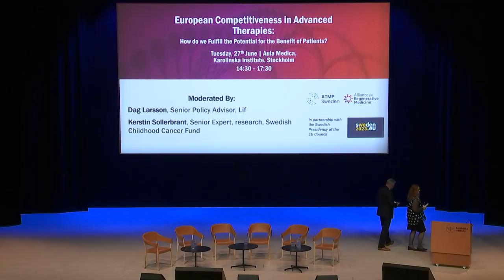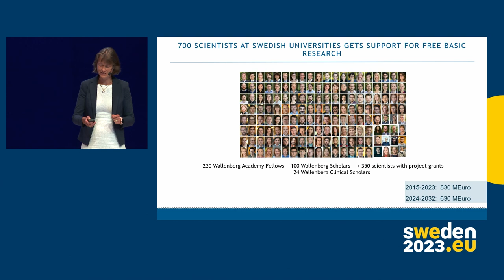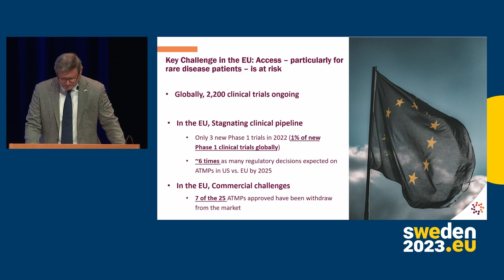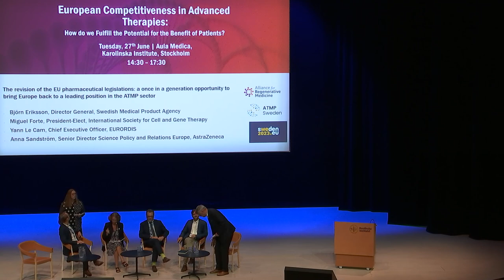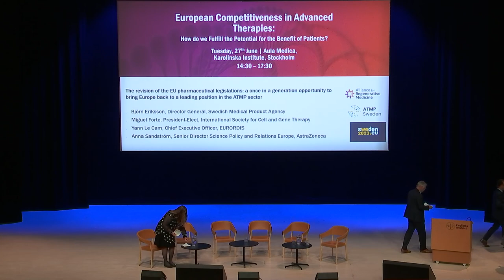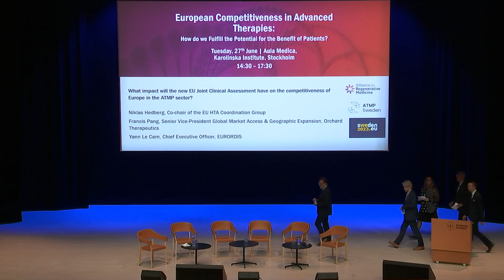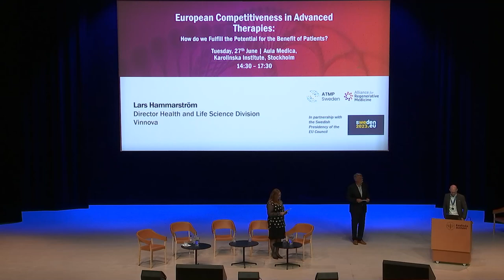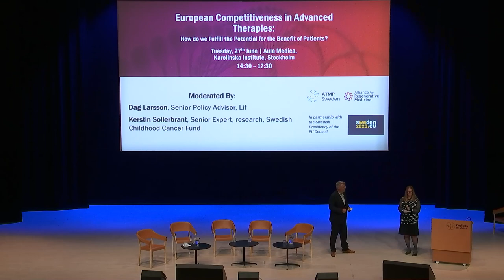European Competitiveness in Advanced Therapies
Video Credit: @atmpsweden4965

The Alliance for Regenerative Medicine (ARM) and ATMP Sweden co-hosted the event “European Competitiveness in Advanced Therapies: How do we Fulfill the Potential for the Benefit of Patients?” on 27 June at the Karolinska Institute in Stockholm.

Organized in partnership with the Swedish Presidency of the EU, the event was an official satellite event to the Presidency’s (invitation only) Conference on "Life Sciences: the Era of Personalised Medicine."

The event focused on the revision of the EU pharmaceuticals legislation and the EU Joint Clinical Assessment of ATMPs and how these policy initiatives will affect Europe’s competitiveness in the cell and gene therapy sector.